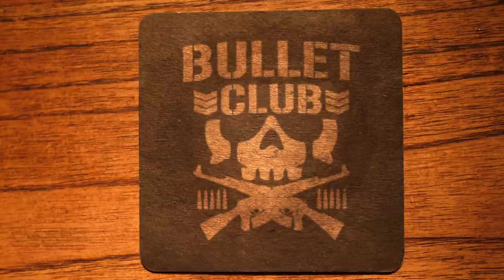KENTA tells all about his first year in NJPW! [BULLET CLUB Five Shots]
Five Shots sees BULLET CLUB's own NJPW World color commentator Gino Gambino sit down with the members of the iconic faction. Five questions, five answers, five shots!